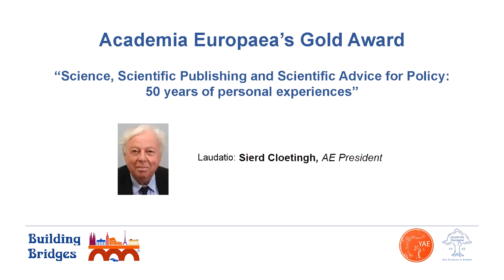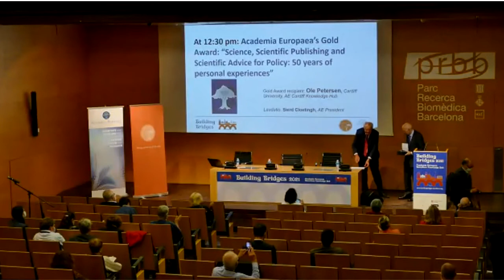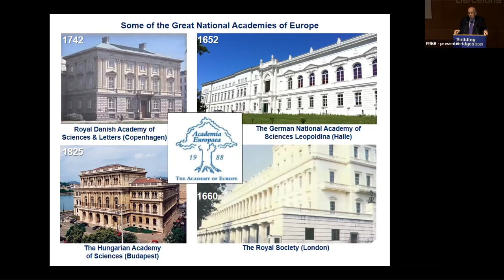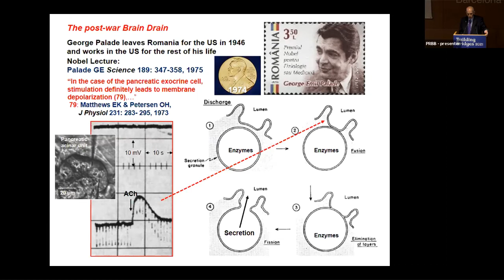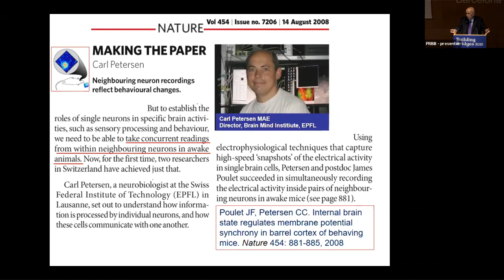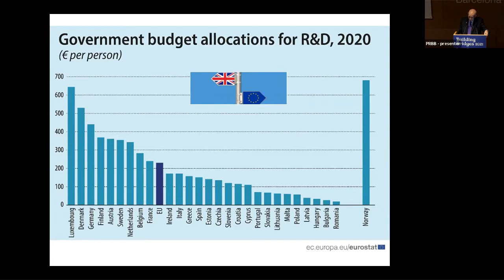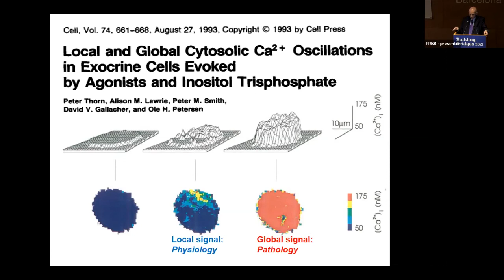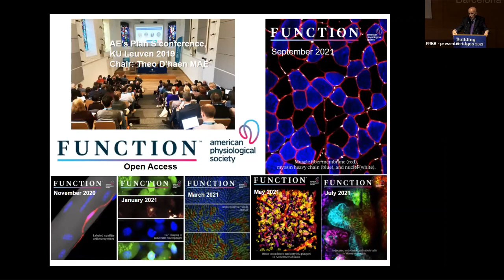Academia Europaea’s Gold Award ceremony.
AE President Sierd Cloething made the laudatio during the Academia Europaea’s Gold Award ceremony. The recipient, Ole Petersen (Cardiff University, AE Cardiff Knowledge Hub), gave her lecture: “Science, Scientific Publishing and Scientific Advice for Policy: 50 years of personal experiences”. October 20th, at the PRBB, during the 32nd Annual Conference of Academia Europaea (AE) and 10th of the Young Academy of Europe (YAE), Building Bridges 2021.